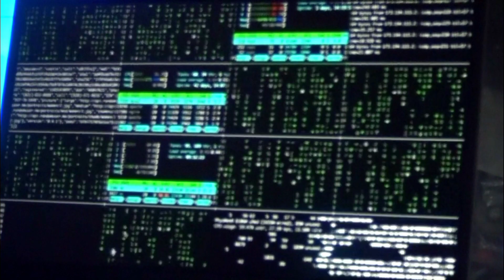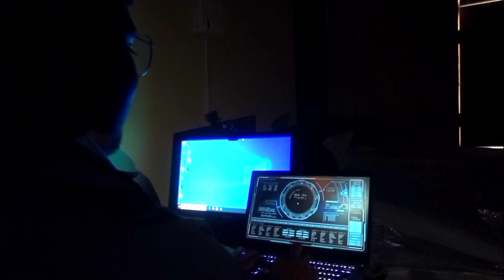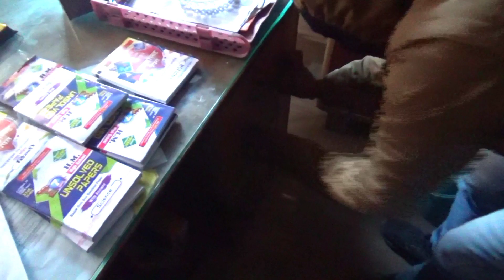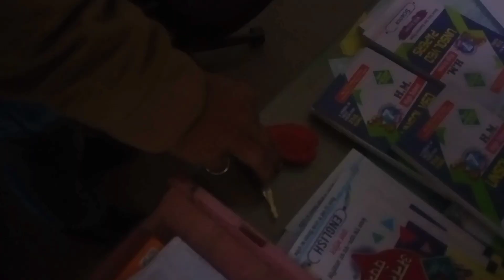The secret cassatte first part.. The secret cassatte movie saurabh fighter....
✨ The secret cassatte first part
The secret cassatte movie saurabh fighter

Director,, Ansh chobey
Actor ,,, Nidar saurabh fighter
Villain,, Sanju Kumar
Boss,,, Anand Sharma

Bollywood is the Mumbai Film industry (India's Hindi Film Industry). The name “Bollywood” was coined during the 1970's. It is India's and world's largest film industry in terms of films produced and released each year. The term Bollywood originated when Indian film industry overtook the Hollywood film industry.  ✨

⭐1.. My music 🎵🎵 original India